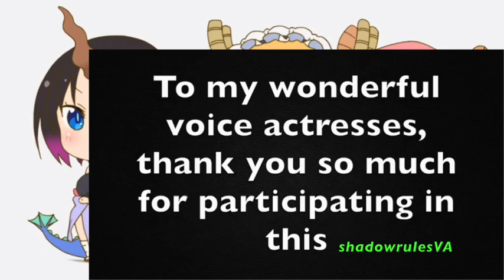[Fandub] - Miss Kobayashi's Dragon Maid - Special 7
It's the final Dragon Maid special, and a year has passed. Man, how crazy is that. It was a lot of fun to work on and I thank all of my lovely voice actresses that worked hard on it providing the voices for these characters. You girls rock!